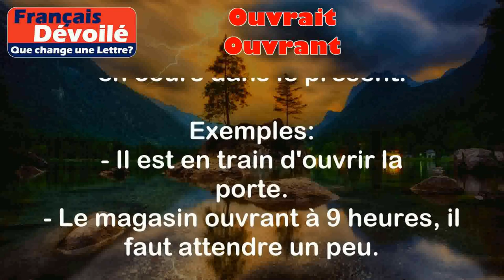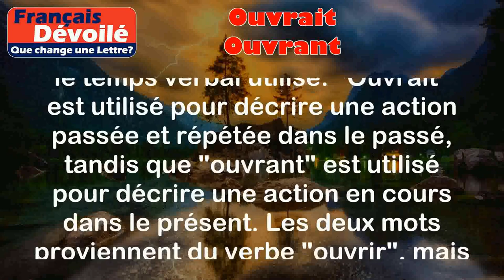Ouvrait et Ouvrant (Une Lettre)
Ouvrait:
Ouvrait est la forme du verbe "ouvrir" à la troisième personne du singulier de l'imparfait de l'indicatif. Il indique une action passée et répétée dans le passé.

Exemples:
- Il ouvrait la porte tous les matins.
- Quand j'étais enfant, ma mère ouvrait toujours les cadeaux d'anniversaire avec moi.

Ouvrant:
Ouvrant est la forme du verbe "ouvrir" à la troisième personne du singulier du présent de l'indicatif. Il indique une action en cours dans le présent.

Exemples:
- Il est en train d'ouvrir la porte.
- Le magasin ouvrant à 9 heures, il faut attendre un peu.

Différence:

La principale différence entre "ouvrait" et "ouvrant" réside dans le temps verbal utilisé. "Ouvrait" est utilisé pour décrire une action passée et répétée dans le passé, tandis que "ouvrant" est utilisé pour décrire une action en cours dans le présent. Les deux mots proviennent du verbe "ouvrir", mais ils sont utilisés dans des contextes différents.